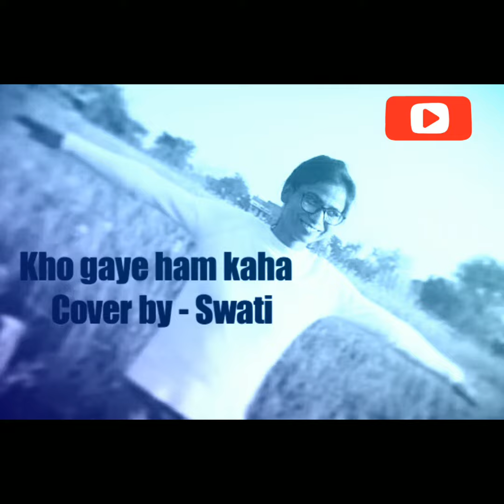kho gaye ham kaha, Movie- BAAR BAAR DEKHO